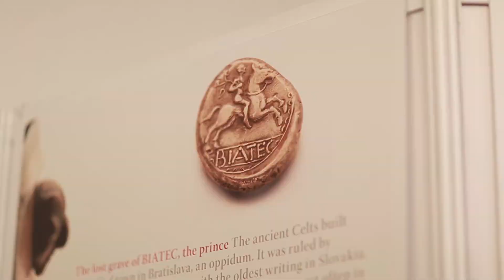Festiwal literatury czesko-słowackiej w Książnicy Beskidzkiej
W ramach projektu Literacki Orient Express finansowanego ze środków Ministerstwa Kultury i Dziedzictwa Narodowego.